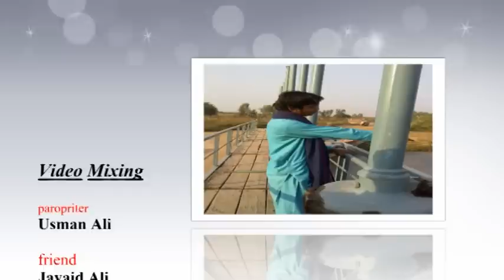Aj Din Hai Pani Pani By USman MAndi buchiana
honey singh song and jassi gill remix song`